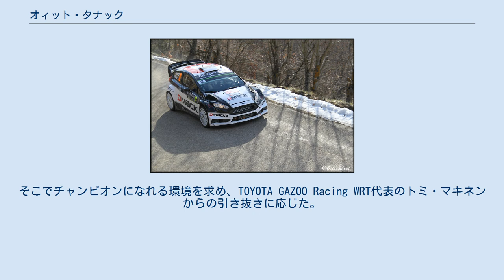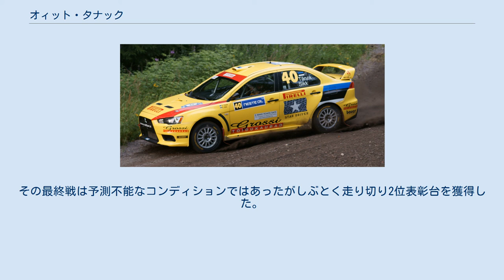オィット・タナック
オィット・タナック（Ott Tänak, 1987年10月15日 - ）は、エストニア出身のラリードライバー。
2019年の世界ラリー選手権 (WRC) ドライバーズチャンピオン。
 日本のメディアでは「オット・タナク」と表記されることもある（後述）。
 2010年フィンランド タナックは趣味でラリーに出場する父親の影響を受け、2004年からジュニアラリー競技を始めた。
2008年・2009年にはエストニアラリー選手権のN4+S2000クラスを連覇した。
 2010年は同郷エストニアの英雄で当時Mスポーツに所属していたマルコ・マルティンが、Mスポーツ代表のマルコム・ウィルソンにタナックを推薦したことで、ピレリタイヤと国際自動車連盟 (FIA) が進める若手育成プログラム「ピレリ・スタードライバー (Pirelli Star Driver) 」の一員に選ばれ、プロダクションカー世界ラリー選手権 (PWRC) にて三菱・ランサーエボリューションX（グループN）をドライブし2勝を挙げた。
 2011年はマルティンが運営するMMモータースポーツからフォード・フィエスタS2000をドライブし、S2000世界ラリー選手権 (SWRC) に出場した。
3勝を挙げチャンピオン候補となるが最終戦でマシンを壊してしまい、ユホ・ハンニネンに次ぐランキング2位に終わる。
WRC最終戦ラリーGBではストバート・フォードのフィエスタWRCをドライブし、WRC初参戦となる中国のDMACKタイヤを装着して6位入賞を果たす。
 2012年はMスポーツ・フォードからWRCフル参戦を果たす。
第12戦ラリー・イタリアで3位初表彰台を獲得するが、シーズンを通して安定感を欠き、Mスポーツから放出され、2013年はエストニアのローカルラリーに逆戻りする。
 2014年はDMACKが立ち上げたWRC2チームと契約し、フィエスタR5をドライブ。
WRC3戦に出場し、第4戦ラリー・ポルトガルでは序盤2位を快走した。
また、ヨーロッパラリー選手権 (ERC) 2戦にもスポット参戦し、ホームイベントのラリー・エストニアで優勝した。
 2015年は引退したミッコ・ヒルボネンの代わりにMスポーツ・ワールドラリーチームに加入し、2年ぶりにWRCにフル参戦。
第7戦ラリー・ポーランドで3位表彰台を獲得するも、シーズン終了後に再びMスポーツから放出される。
 2016年モンテカルロ 2016年はフォードのセカンドチームとして発足したDMACK・ワールドラリーチームよりWRCにフル参戦。
第7戦ラリー・ポーランドで初日から首位を快走し、セーフティリードを築いて最終日を迎えるが、最終SS目前のSS20で痛恨のパンクを喫し2位に終わる。
フィニッシュ後、悲嘆にくれるタナックをセバスチャン・オジェら他の選手たちが慰め、健闘を讃えるという光景がみられた。
第12戦ラリーGBでもオジェを猛追し2位を獲得。
 2017年は再びMスポーツに復帰し、WRC4連覇中のオジェとコンビを組む。
持ち前の速さに加え安定感を身につけ、開幕から上位フィニッシュを重ねる。
第7戦ラリー・イタリアではWRC参戦73戦目にして初優勝を達成。
エストニア人の優勝は、師であるマルティン（2004年ラリー・カタルーニャ）以来13年ぶりとなった。
第10戦ラリー・ドイツでも雨天のタイヤ選択が成功し、ターマック初勝利を獲得。
年間チャンピオン争いにも食い込み、最終的にオジェとティエリー・ヌービルに次ぐランキング3位を獲得し、Mスポーツのチームタイトル獲得にも貢献した。
 2017年は自身の飛躍の年になった一方で、Mスポーツは限られたリソースの多くを王者オジェに注ぎ込んでおり、二番手の扱いに甘んじていた。
そこでチャンピオンになれる環境を求め、TOYOTA GAZOO Racing WRT代表のトミ・マキネンからの引き抜きに応じた。
これに長年タナックの面倒を見てきたMスポーツのウィルソンは「これほど信頼を寄せたドライバーはいない」と弟子の旅立ちへの痛切な胸の内を語りつつも今後の健闘を祈念した。
 2018年ドイツ 2018年開幕戦モンテカルロは移籍直後で完走狙いと語っていたが、いきなりチームメイトのヤリ＝マティ・ラトバラを上回る2位表彰台を獲得。
また第4戦ツール・ド・...